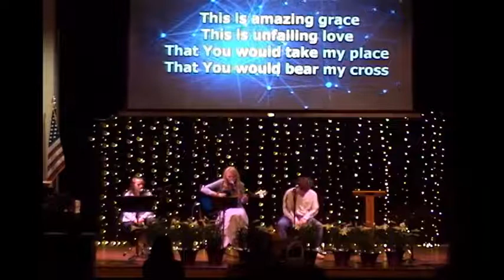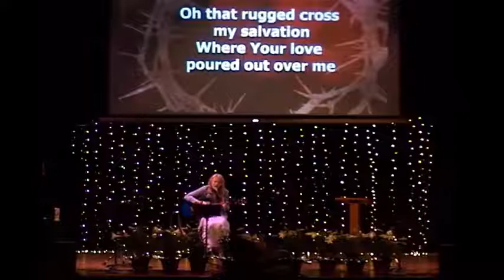3/28/2021 Center Contemporary Worship Service 9:10 a.m.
Today's message is from Mark 15:33-39